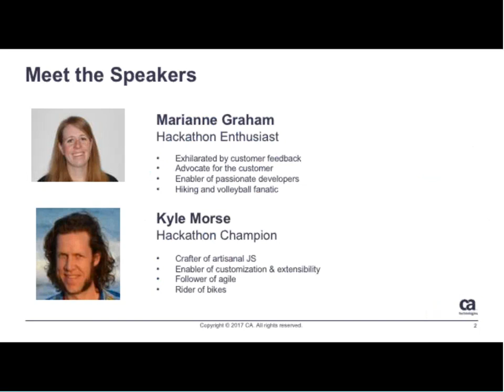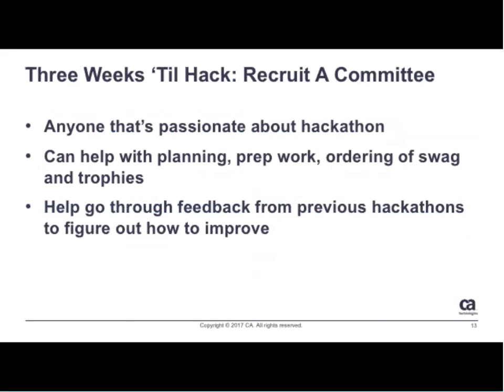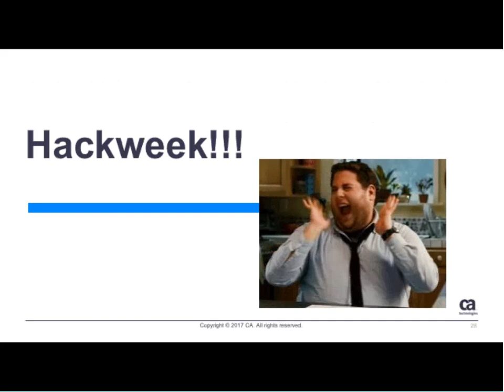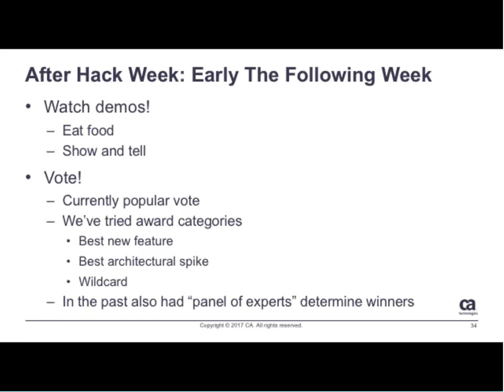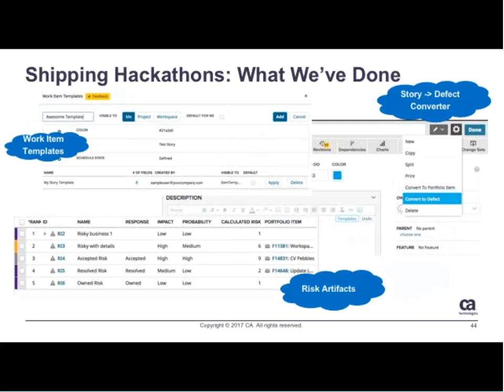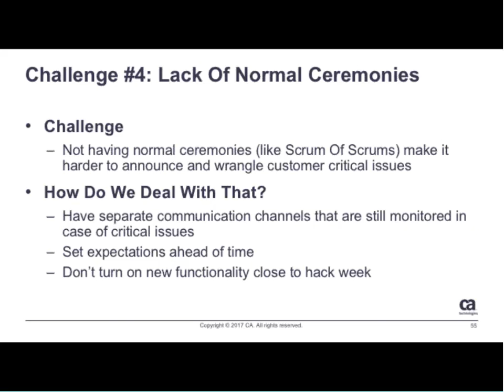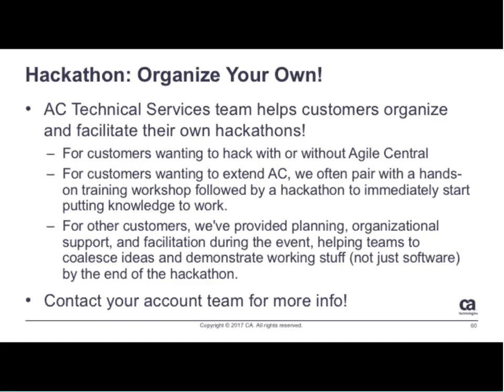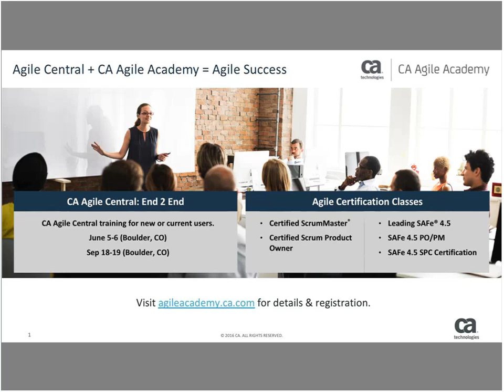REPLAY Ready, Set, Hack Fostering a Culture of Innovation Through Hackathons – April 11, 2018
Ready, Set, Hack: Fostering a Culture of Innovation Through Hackathons

How do you make space for innovation? Hackathons have been a foundational part of Rally’s (and now Agile Central’s) culture from day one, and they give us time for innovation through two simple rules: Rule #1: Follow your passion. Rule #2: Demo what you did.

Whether your passion might be adding to the product you work on, learning a new technology, or doing something completely unrelated (creating a podcast about pie?), in this webcast we’ll share everything we’ve learned from more than a decade of hacking- why we do it, when we do it, and how we do it - so you can do it too.

Presenters:
Kyle Morse (Hackathon Champion) and Marianne Graham (Hackathon Enthusiast)